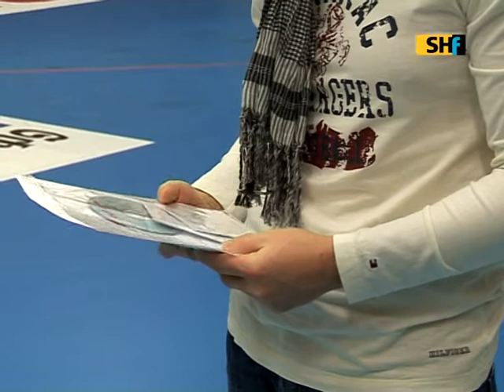Petr Hrachovec, Trainer der Kadetten im Gespräch mit SHf